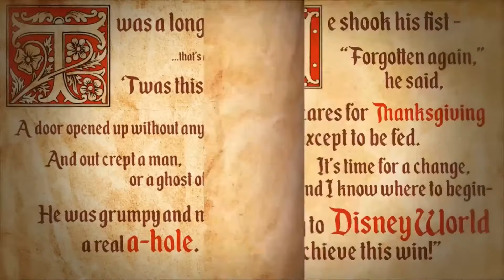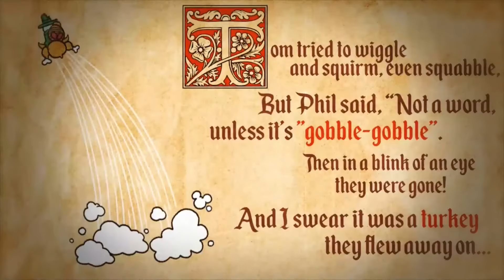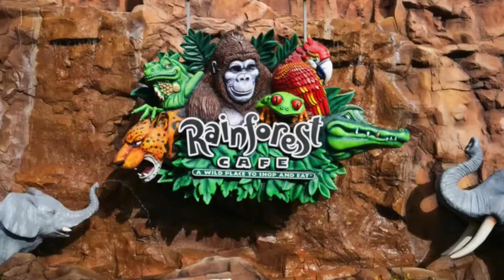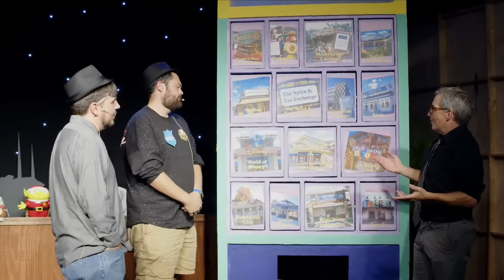Take er' Easy There Phil Grimm - Where in the World is Tom Corless? Episode 3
In this episode of Where in the World is Tom Corless?, our contestants test their knowledge of all things Disney. Join Nick and the Gumshoes as they face off against Phill Grimm to get Tom back.